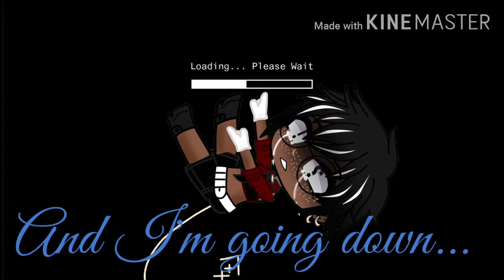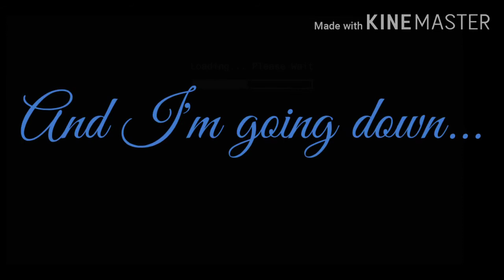Eye's blue like the atlantic